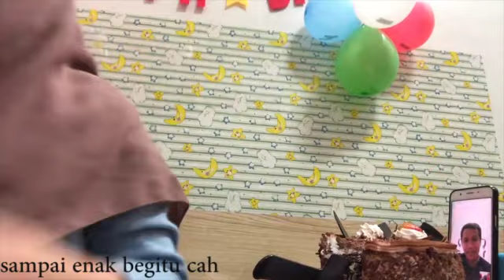LDR#surprise in my pacar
di kasih surprise dari my honey yang sangat luar biasa , saya sungguh sangat suka thank you my honey